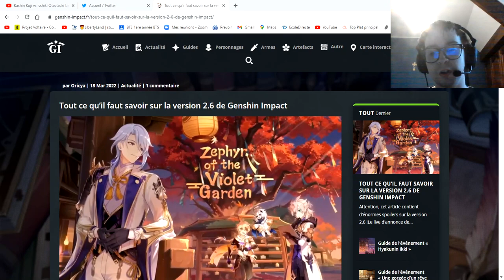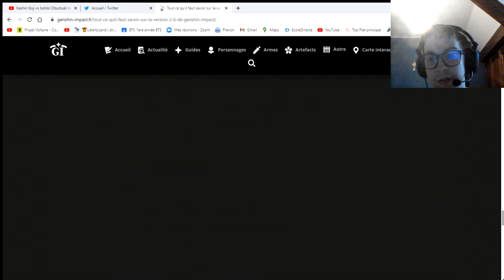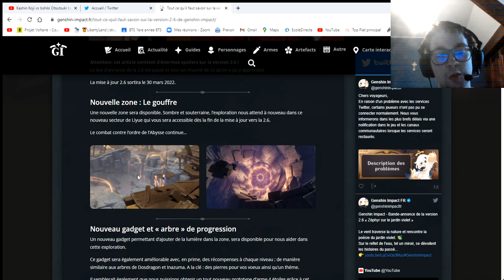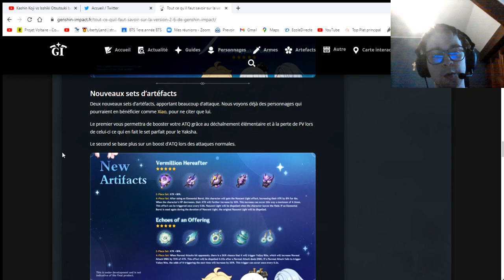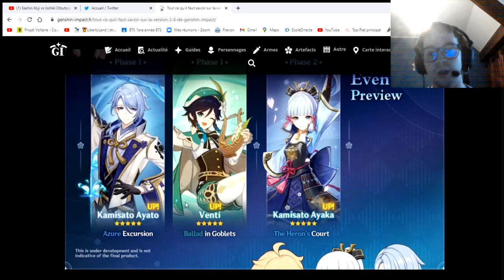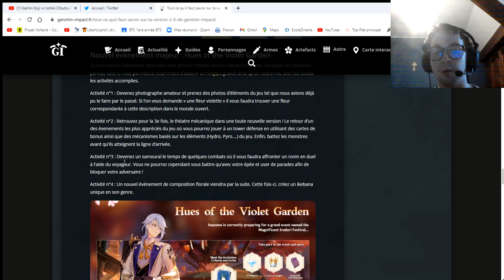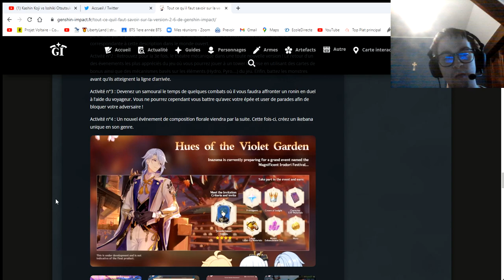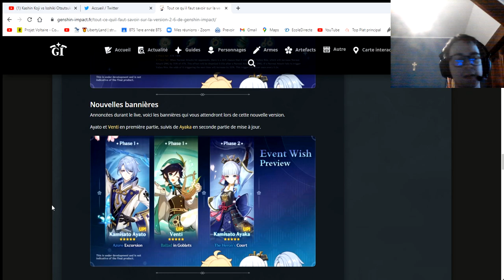Résumé du live 2.6! Nouvelle zone, suite quête d'archons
Salut à tous , nouvelle vidéo concernant toutes les informations du patch 2.6.
Malheuresement kazuha ne sera pas là lors du patch 2.6. J'en parle de son cas en fin de vidéo.